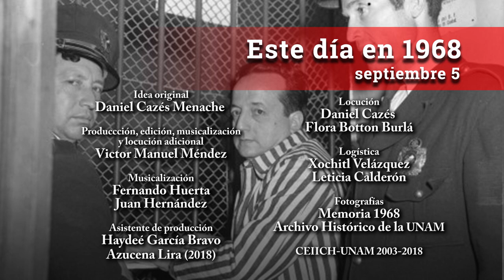Este día en 1968 / Septiembre 05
Después de demostrar que Valentín Campa permanece preso solo por sus ideales, la Coalición concluye: “pedimos sea revisado el caso, revocada la sentencia y concedida la libertad preparatoria del Sr. Valentín Campa Salazar” ...Esto y más sucedía un día como hoy 5 de septiembre, hace 50 años.